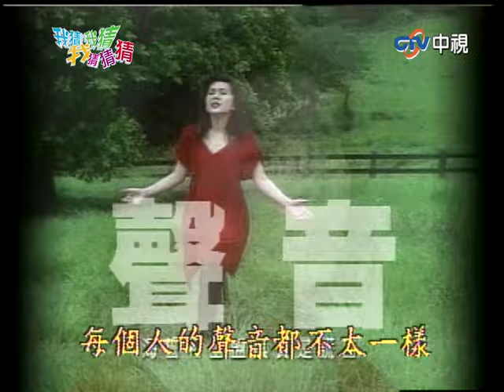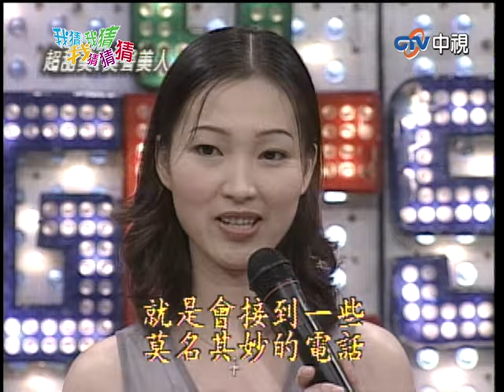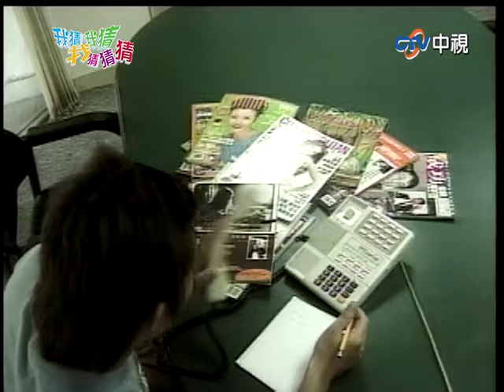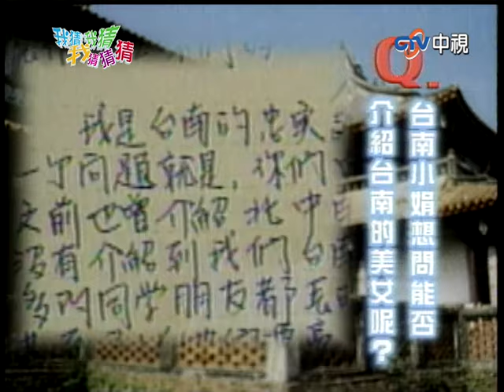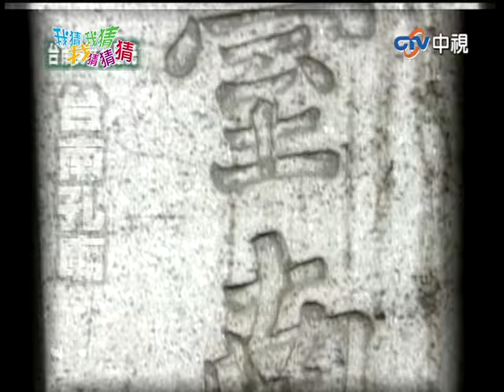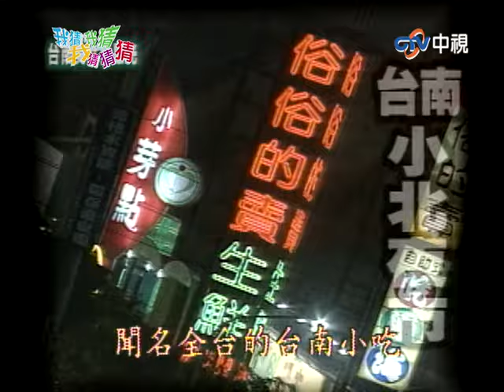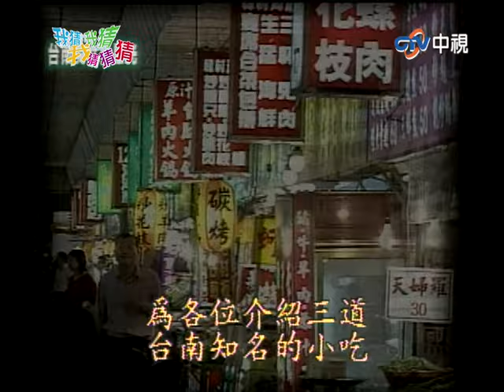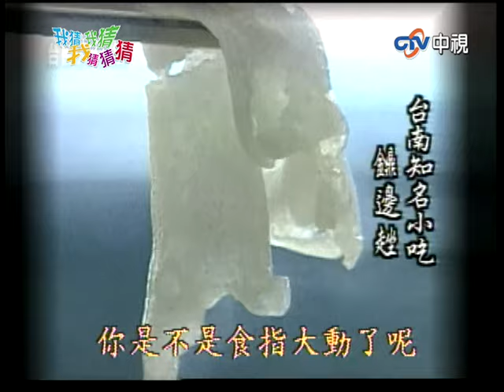林心如竟被嫌棄胸部小？！ 憲哥造句還不忘嘲笑高凌風【我猜我猜我猜猜猜】EP134 吳宗憲.大S.小S.高凌風.孫淑媚.林心如.BOBO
林心如竟被嫌棄胸部小？！   憲哥造句還不忘嘲笑高凌風